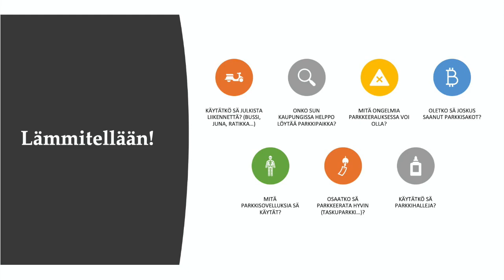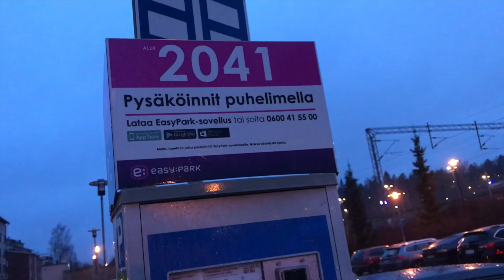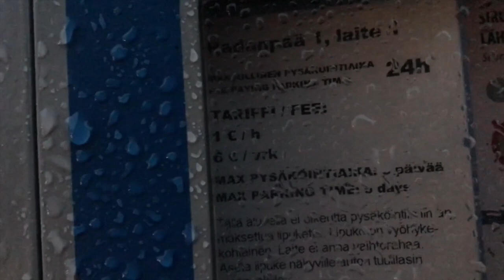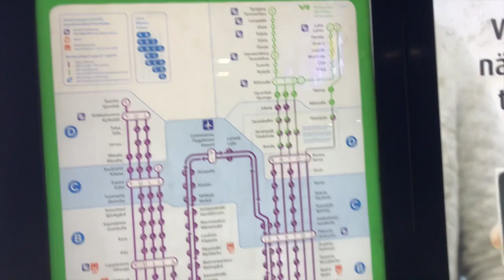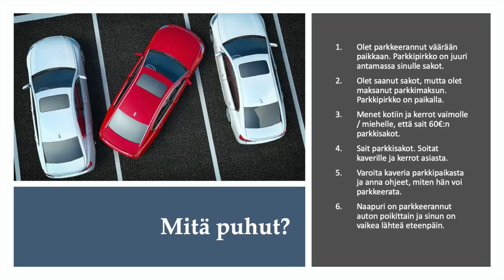Opitaan parkkisanoja (Beginner 2)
Osateema Part theme: Parkkipaikka

Suomen kielen blogi. The Finnish Blog